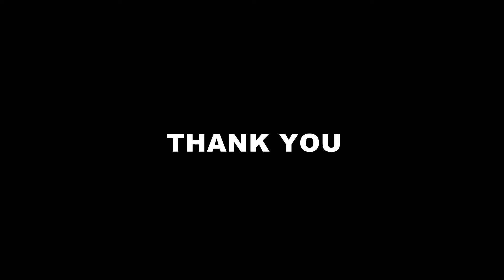Siddapura anganawadi Chinnara Habbha Part - 2